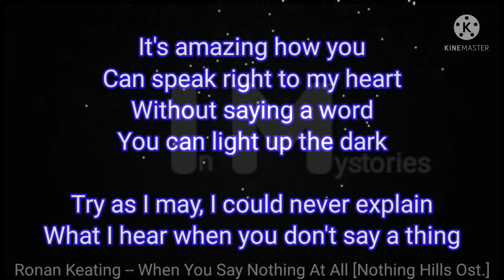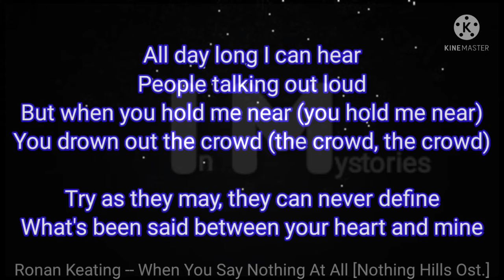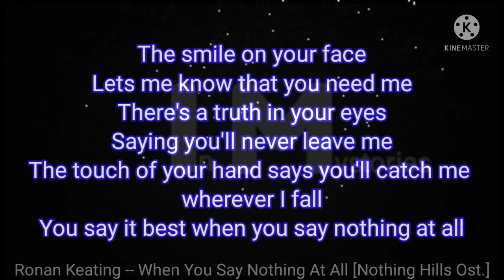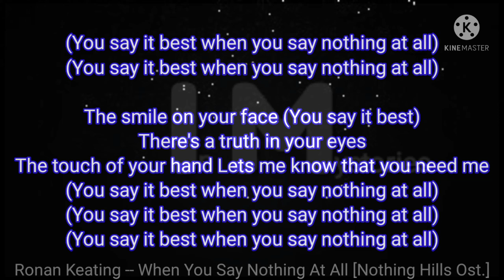Ronan Keating -- When You Say Nothing At All [Nothing Hills Ost.]